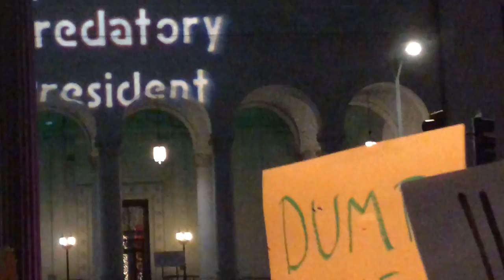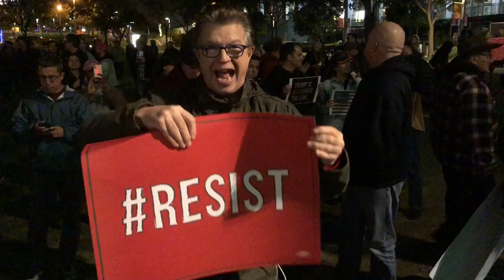Empeachment de Donald Trump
Mardi 17 décembre manifestation devant l'hotel de ville de Los Angeles pour le vote de destitution du President Trump.
Tuesday December 17, demonstration  at the Los Angles City Hall for the President trump impeachment